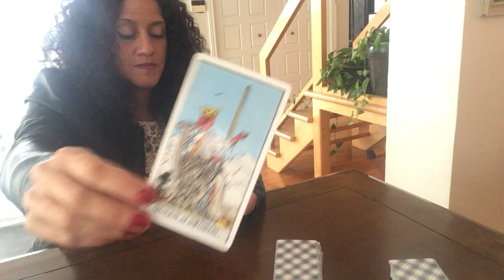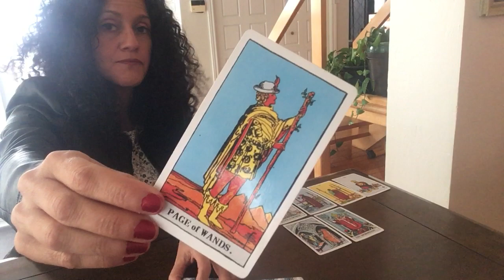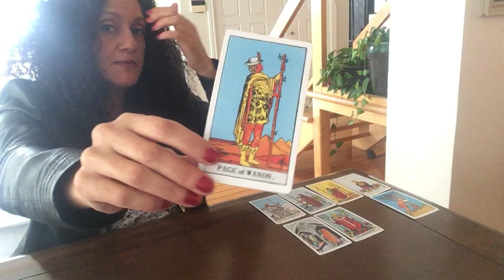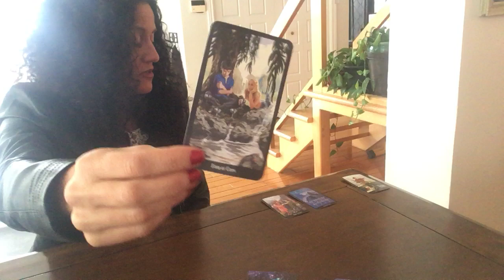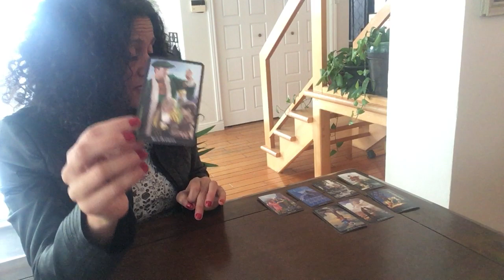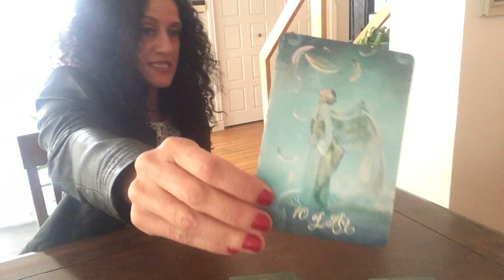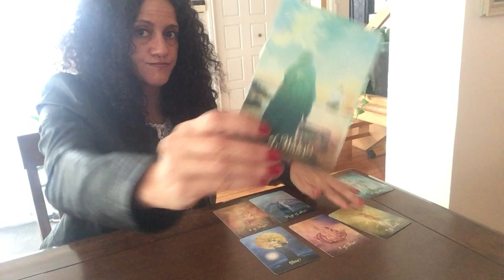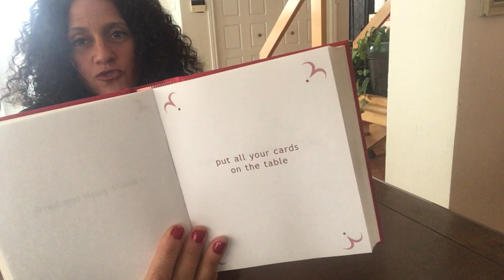Sagittaire!! Lecture de Tarots Prévisions 2020!!!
Je vais faire mes lectures en anglais et en français. Ainsi, les lectures peuvent être légèrement différentes en raison du fait que le collectif des téléspectateurs sera différent.

Je lis des cartes de tarot depuis de nombreuses années. J'ai principalement lu pour les amis et la famille. Ceci est ma première chaîne YouTube. Mon objectif ultime dans ces lectures est d’aider les personnes qui se sentent coincées dans une situation et qui souhaiteraient des conseils ou une nouvelle perspective pour bien voir leur problème actuel.

Voici aussi le lien pour mon compte Instagram Sandy Tarot.